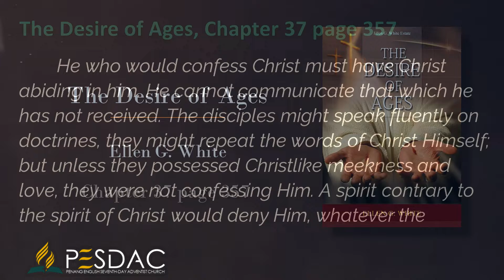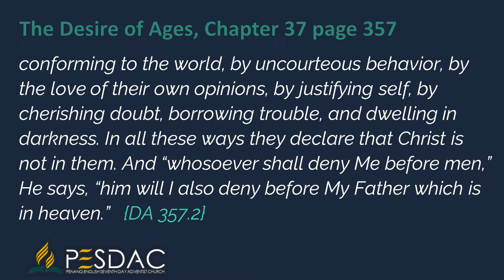Daily Devotion Reading for 12 October 2022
He who would confess Christ must have Christ abiding in him. He cannot communicate that which he has not received. The disciples might speak fluently on doctrines, they might repeat the words of Christ Himself; but unless they possessed Christlike meekness and love, they were not confessing Him. A spirit contrary to the spirit of Christ would deny Him, whatever the profession. Men may deny Christ by evilspeaking, by foolish talking, by words that are untruthful or unkind. They may deny Him by shunning life's burdens, by the pursuit of sinful pleasure. They may deny Him by conforming to the world, by uncourteous behavior, by the love of their own opinions, by justifying self, by cherishing doubt, borrowing trouble, and dwelling in darkness. In all these ways they declare that Christ is not in them. And “whosoever shall deny Me before men,” He says, “him will I also deny before My Father which is in heaven.”